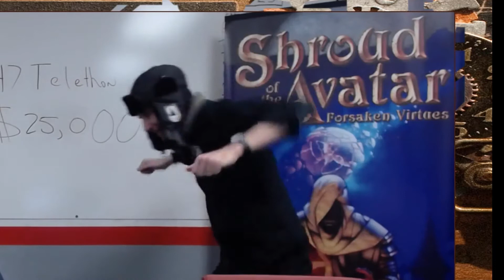Evil Chris - You don't like helping other players, Vallo?